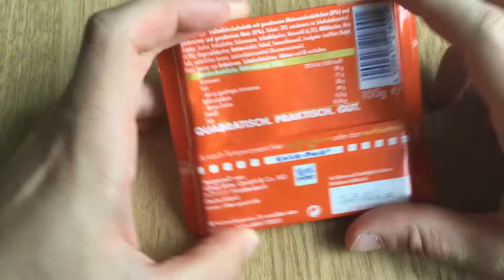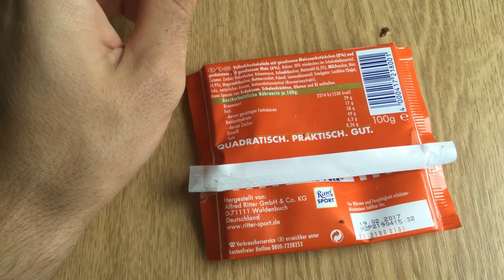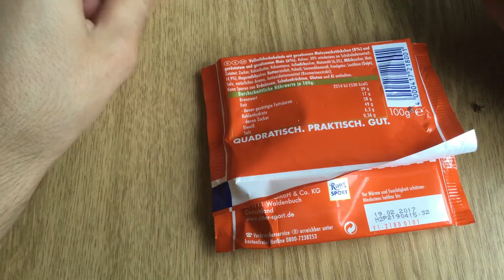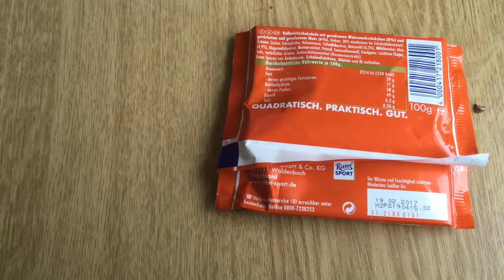Ritter Sport Tortilla Chips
WHAT THE FUCK?!😳 that was my reaction when I saw this flavourings in the supermarket. I immediately had to buy this tho. MKe sure to watch this video to the very very end!! why?

Cause i get more clicks than lol